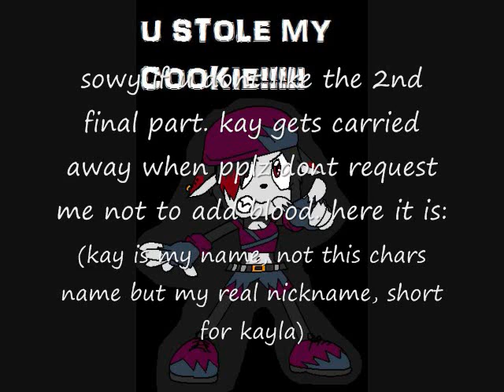request from CookieTheFox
sowy if u dont like it... when things slow down i could make u a new one, but i have alot 2 do!